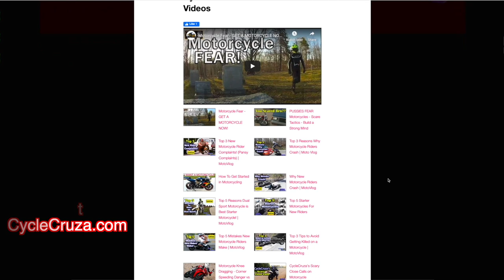Top 5 New Bobber Motorcycles 2020 | CycleCruza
The BEST bobber motorcycles you can get for the money.